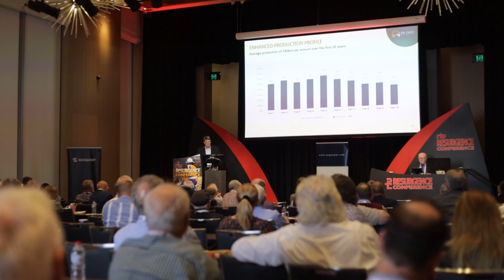2022 RIU Resurgence Conference Q&A - Allan Kelly of Miramar Resources Ltd